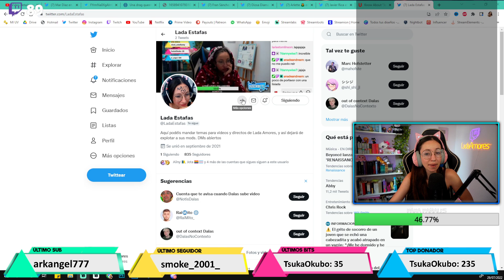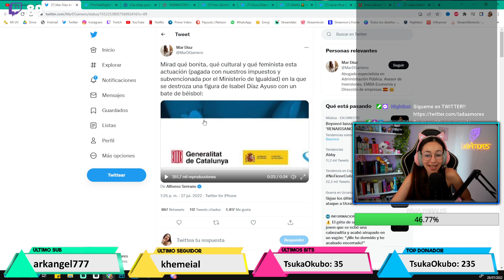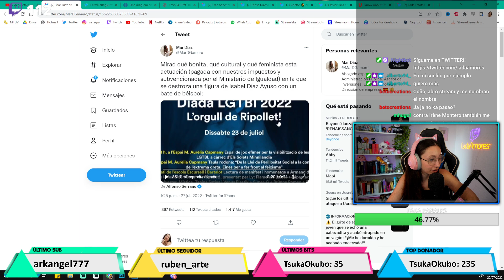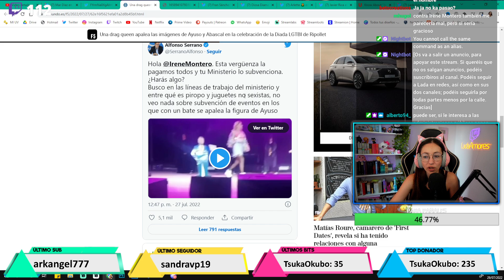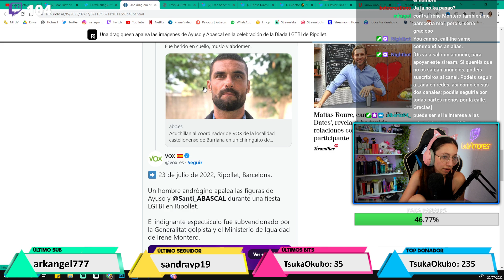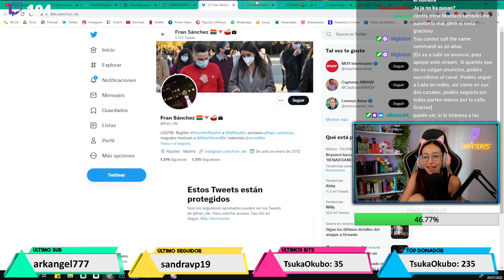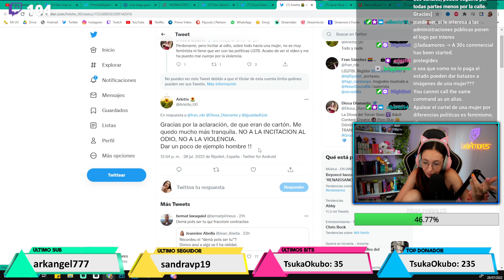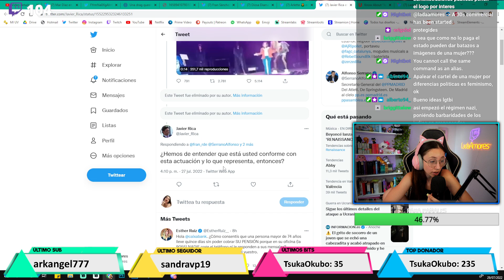¡DRAG QUEEN GOLPEA a AYUSO y ABASCAL! SUBVENCIONADA por IRENE MONTERO